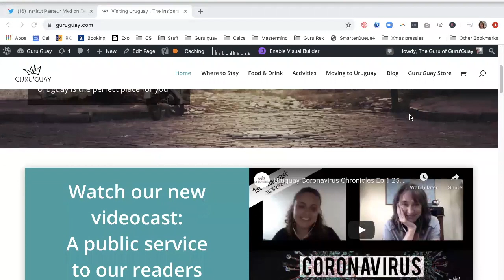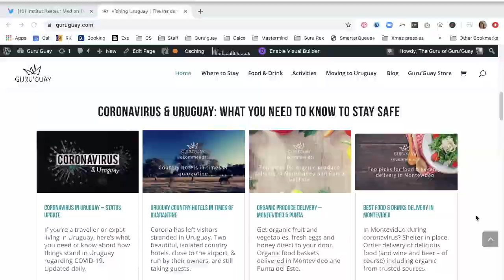Uruguay mapped the coronavirus genome - why this new data was so important in Uruguay covid fight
There's heartening news. Scientists in Uruguay spent the weekend sequencing the genomes of the new coronavirus in 10 Uruguayan patients. Karen and Regie talk about why this new data is so important for Uruguay's fight against the coronavirus.

*Institut Pasteur de Montevideo (their page is in English and you can *donate*)

Can I get into Uruguay right now?

We hope these videocasts are helpful and even a bit of something to look forward to each evening. We're not going to turn on comments on YouTube (there's enough crap going on in the world already!) but we'd welcome your comments in the Discover Uruguay group and we'd love your suggestions for what you would like us to cover.

Stay safe!